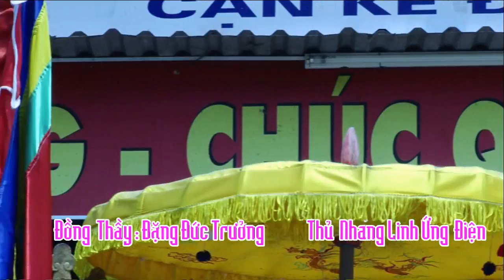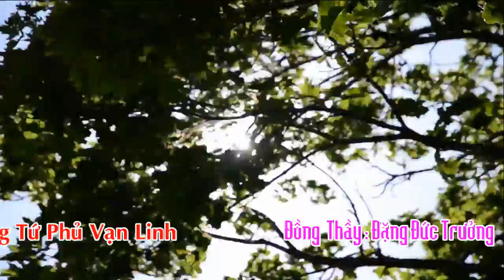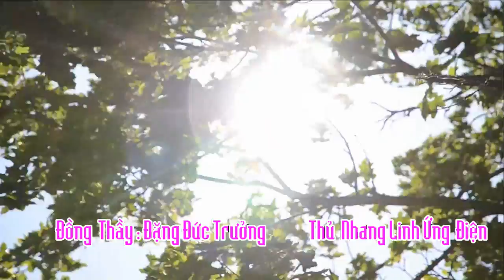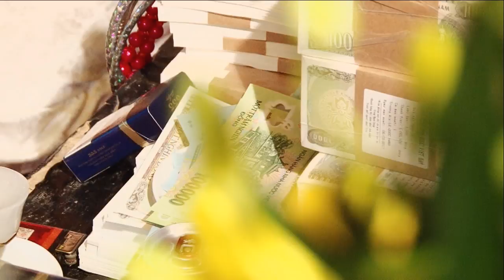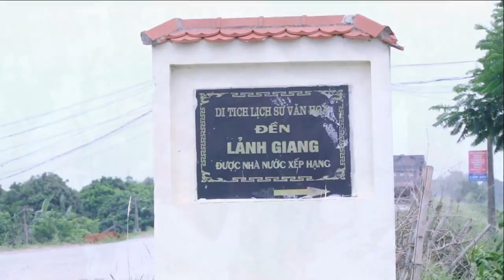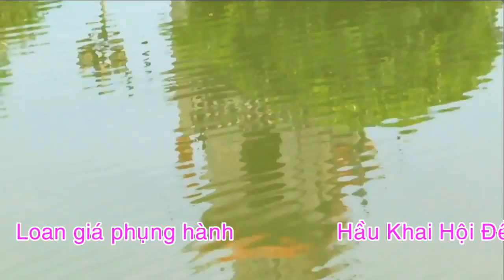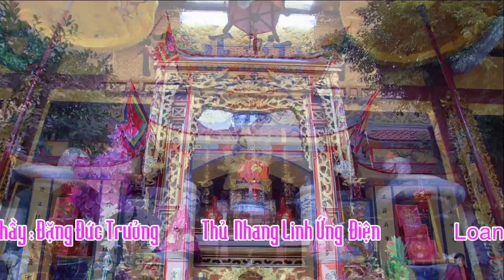HD 2 - Hầu Đồng 36 giá - Đồng Thầy :Đặng Đức Trưởng - Hầu Khai Hội Đền Thượng Liệt